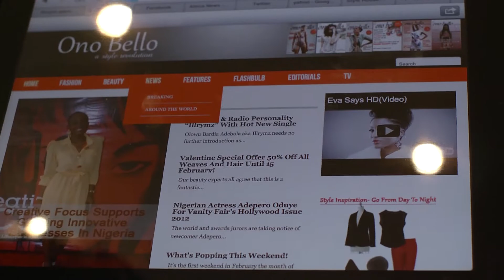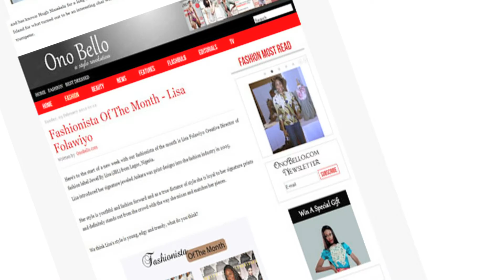Ono Bello interview feature on Mnet 53Extra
Mnet 53Extra focuses on the entertainment industry in Africa. It showcases the latest in music, movies and fashion, as well as red carpet events across the continent.
Incorporating the best of its past, with several dynamic new elements. The show brings audiences Africa's 'entertainment news' as well as the latest on celebs and captains of industry.